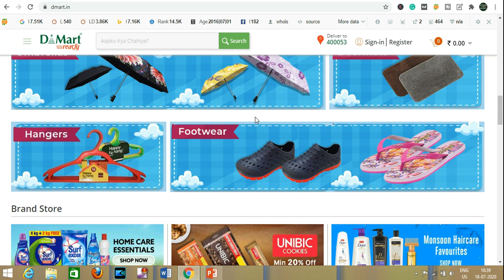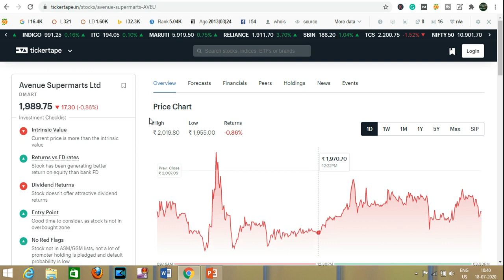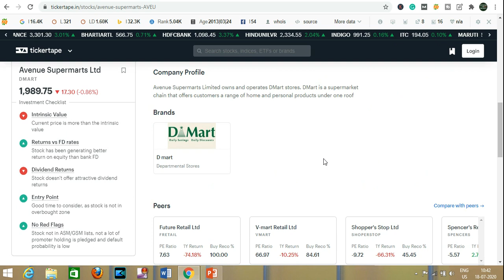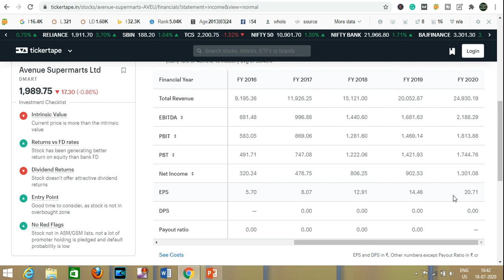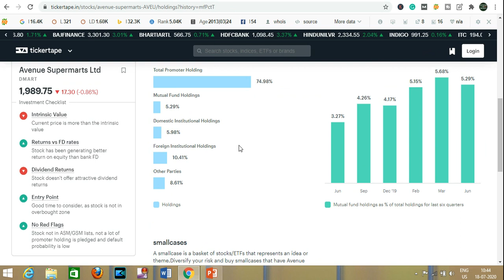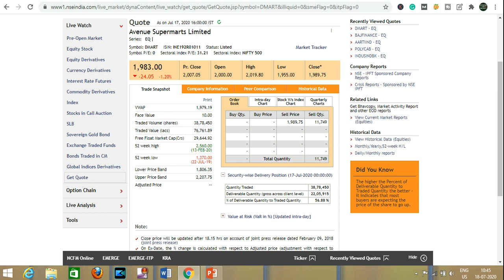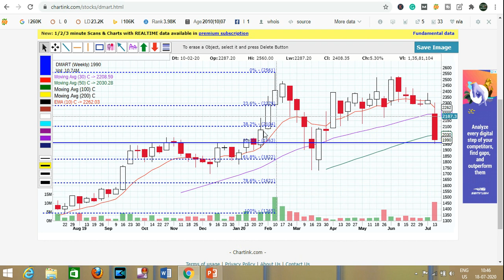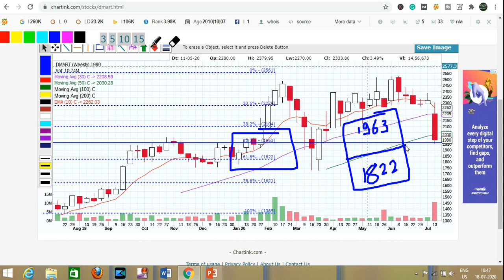इस स्टॉक मे आ रहा है शानदार मौका बड़ा पैसा बनाना है ऐसे स्टॉक मे डरना नही | BEST STOCK FOR SIP